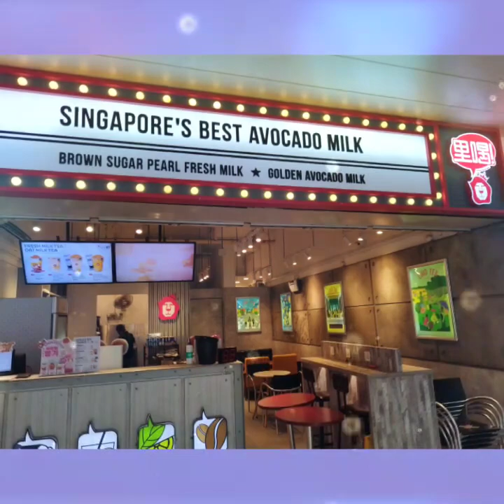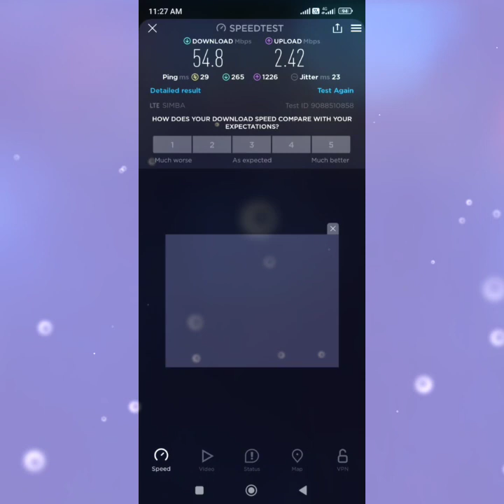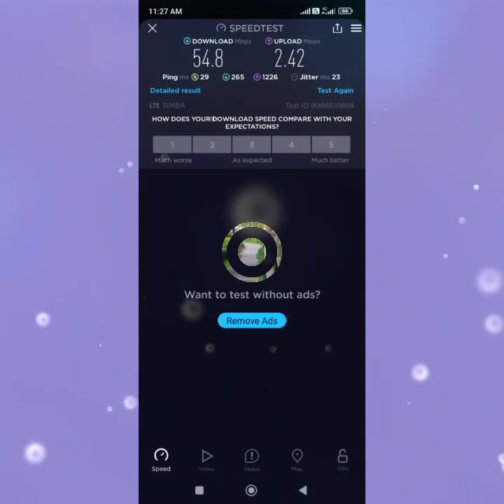YISHUN JUNCTION 9 - NORTH VIEW PRIMARY SCHOOL.